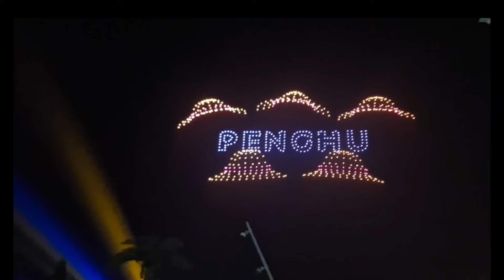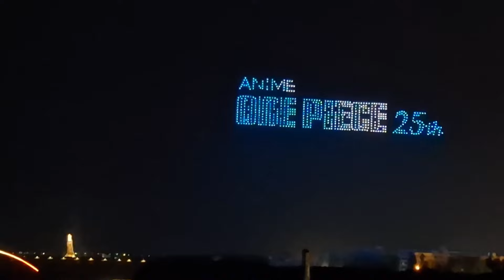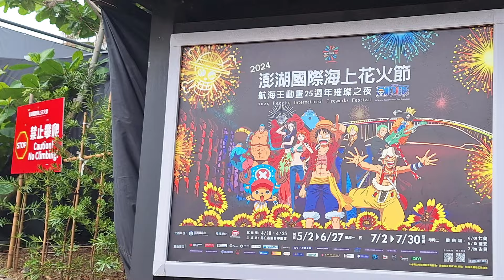2024澎湖國際海上花火節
夏季來澎湖遊覽，不會放過星期一或星期四晚上的花火節吧！？為免向隅，以爭到觀賞的好位置，記得早一點卡位喔。